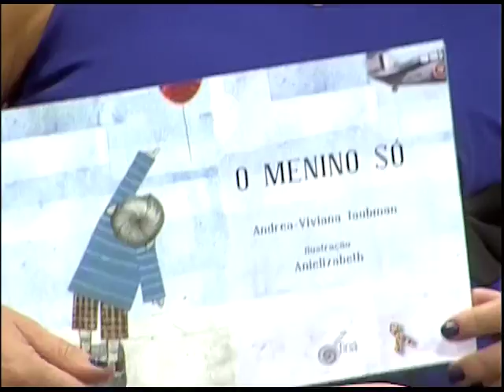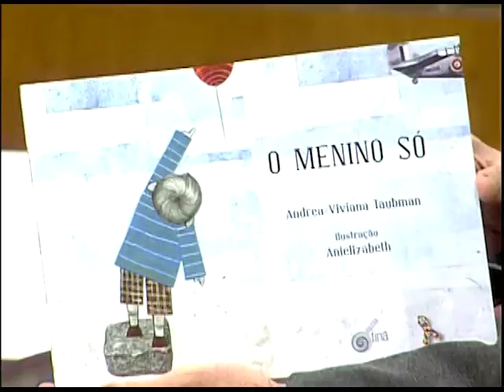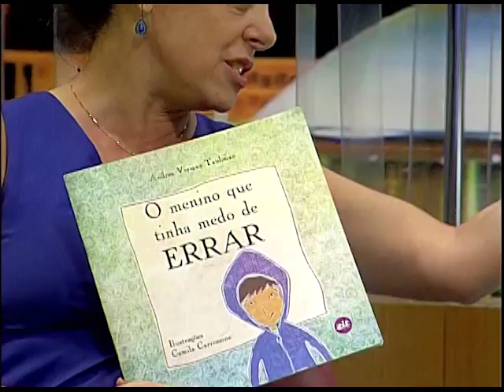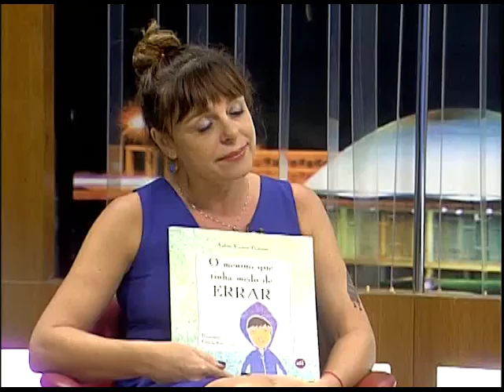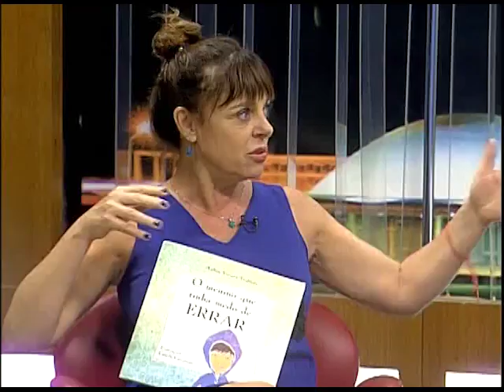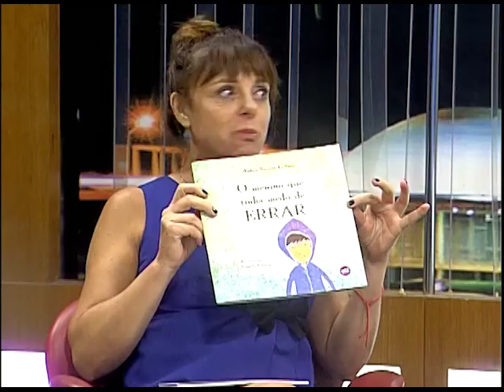Cabeça pra Cima - Inclusão social